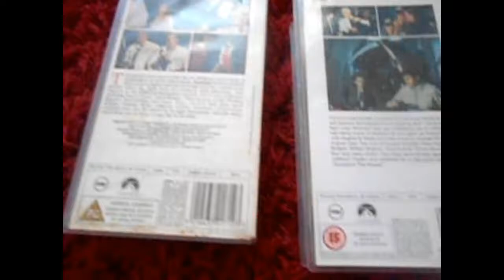Airplane 1 & 2 The Sequel VHS Tape Cassette Classic Comedy Movie Films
Airplane 1 & 2 The Sequel VHS Tape Cassette Classic Comedy Movie Films Bytheseain_Wales eBay UK